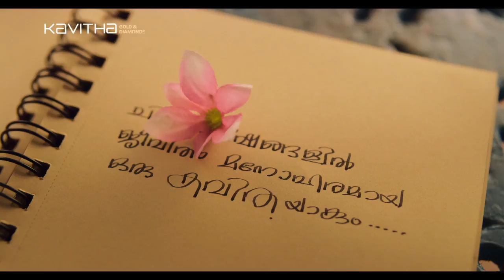മൂന്ന് വര്‍ഷത്തിന് ശേഷം ഇടുക്കി ഡാം തുറന്നു, പെരിയാര്‍ തീരത്ത് അതീവ ജാഗ്രത